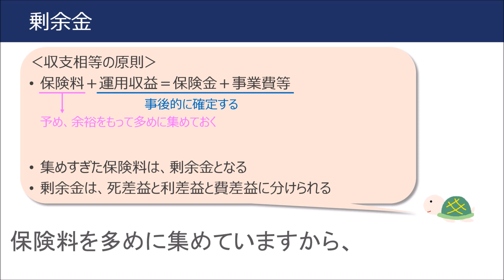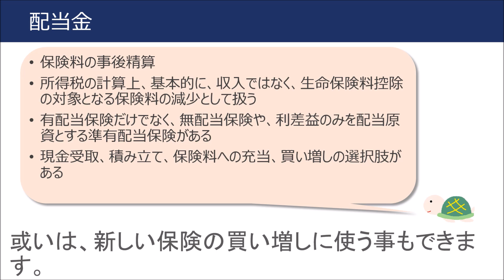ＦＰ３級３分講座リスク06－剰余金と配当金